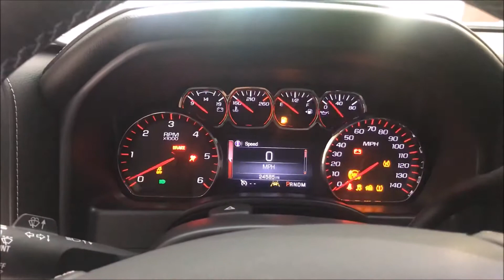FOR SALE: 2016 Sierra 500+WHP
2016 GMC Sierra Supercharged 500+WHP
6.2 Engine with 1900TVS Magnuson Supercharger
-Sarasota, FL
Be sure to mention our page